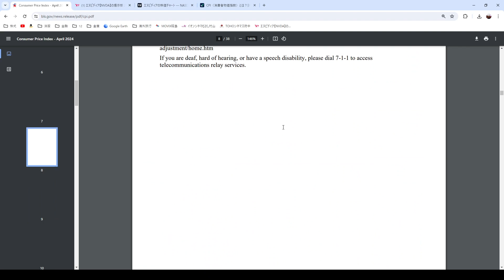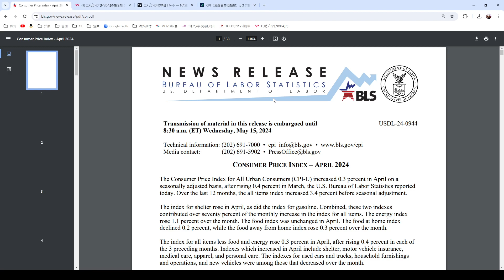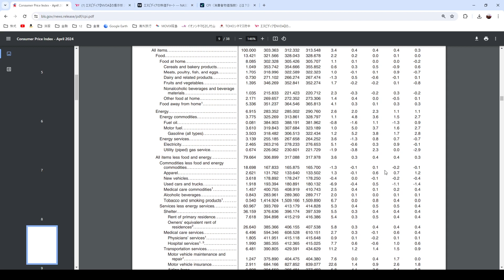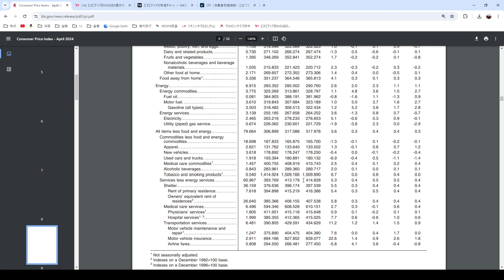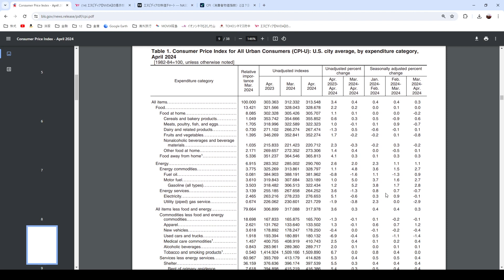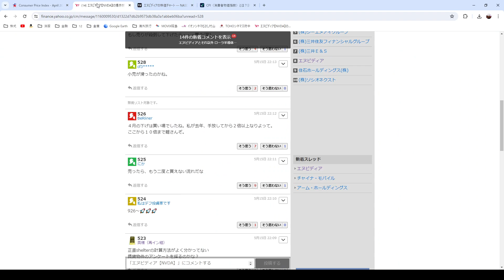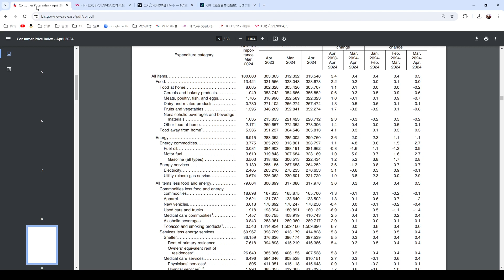CPI【株式の雑談】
ご意見ご感想は
までお気軽にどうぞ。

瀬野晃好の株式投資チャンネルはコチラ